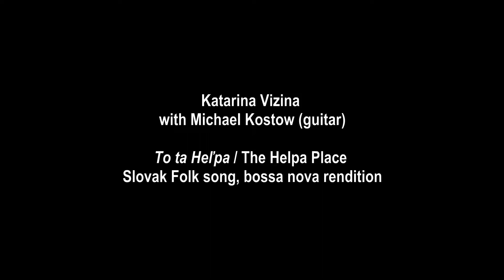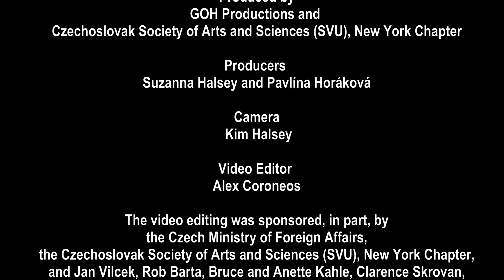3 TRIBUTE TO FOLKSONG - KATARINA VIZINA -To ta Helpa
With Michael Kostow (guitar)

To ta Heľpa / The Helpa Place
Slovak Folk song, bossa nova rendition